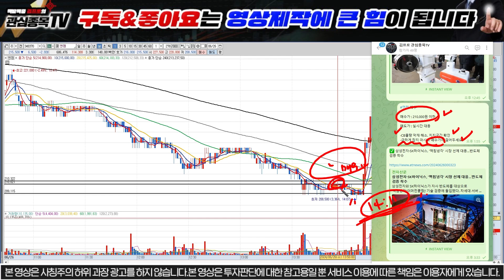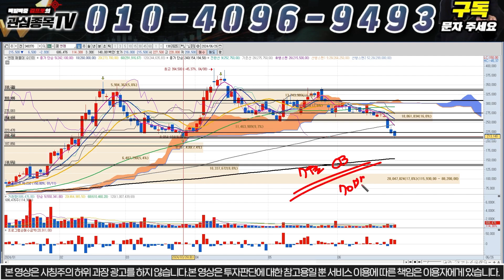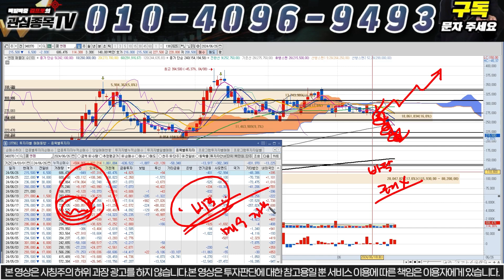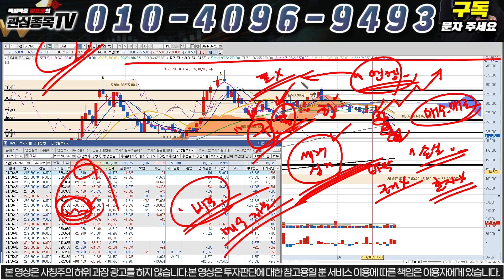[엔켐 주가분석] "긴급" 3일연속 하락 개미털기 끝났다!! 바닥 구간에서 강력한 매수세 포착, 추세전환 시작된다!!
모든 개미들이 부자가 되는 그날까지 ~

[엔켐 매매]
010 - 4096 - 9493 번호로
"엔켐" 이라고 문자 보내주시면 무료로 실시간 대응 문자 안내 도와드리고 있습니다.

[1억 만들기 프로젝트]
당일단타(시초가매매)와 매집주 스윙주 무료로 드리고있으며 소액으로 시작 가능합니다. 선착순 100명 한정으로 3개월 간 운영합니다!!
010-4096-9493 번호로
"입장" 이라고 문자 보내주시면 "1억 만들기 프로젝트" 텔레그램방 초대문자 드리고 있습니다.

1) 당일단타(시초가매매)
2) 매집주
3) 종목 실시간 브리핑
4) 종목상담 및 진단